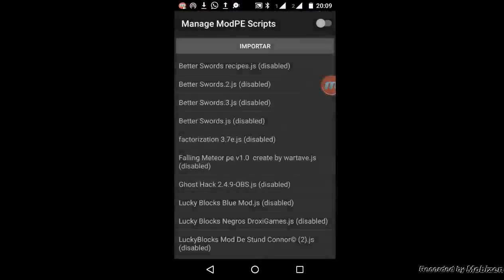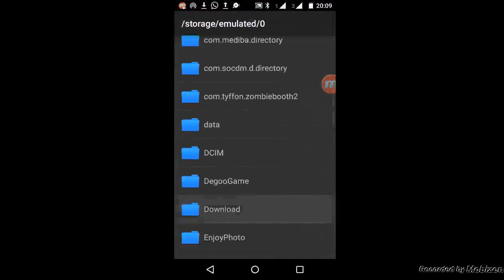LuckyBlock Challenge Myster Boss!Mini Serie Nova!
Serie Nova Se Apoiarem Ela Continua Próximo Boss É O Herobrine  Meu Amigo Ludson Não Tem Canal Beleza!!